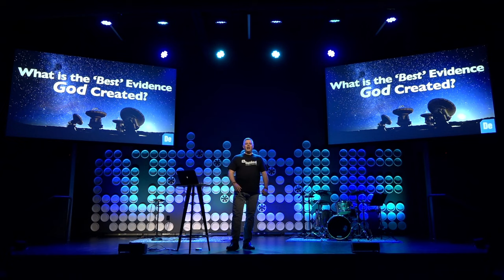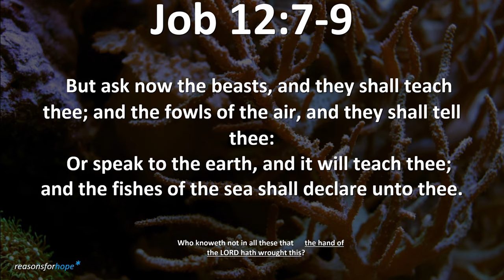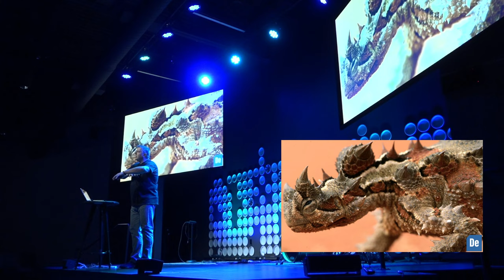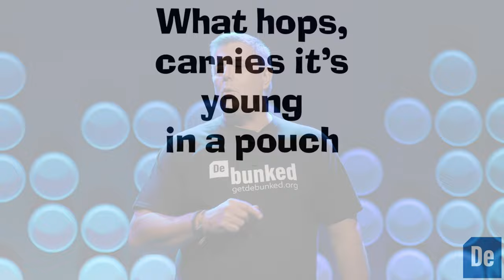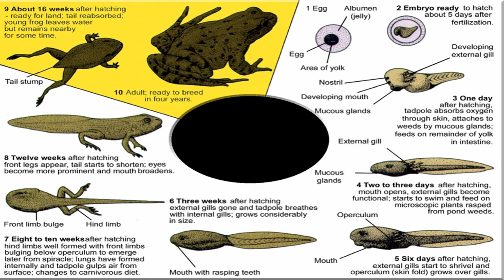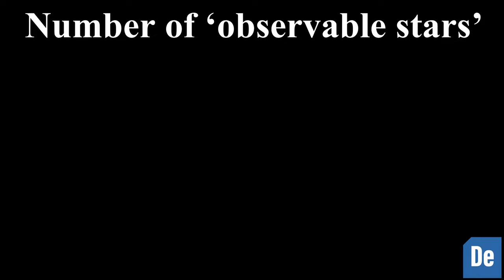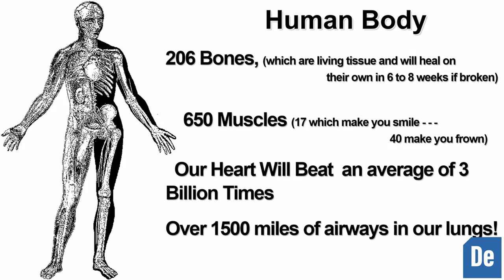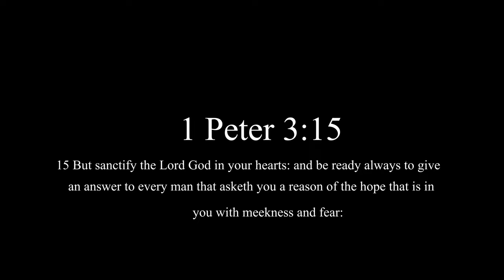What Will Carl Kerby Reveal as the Best Evidence God Created?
In this video, Carl Kerby will reveal the best evidence that God created the universe. Carl is a Christian apologist and author, and he reveals what is the best evidence for God's creation.

So what will Carl reveal as the best evidence that God created the universe?

God's creation is amazing, but, what is the best evidence God created?  Is the stars?  Is it the weta or possibly the penguin?  Watch as Carl Kerby of Reasons for Hope walks you through What is the Best Evidence for God?

Our goal is to provide resources for free to everyone.  Please help us produce more content to continue to accomplish the readiness of this generation.

1 Peter 3:15 But in your hearts revere Christ as Lord. Always be prepared to give an answer to everyone who asks you to give the reason for the hope that you have. But do this with gentleness and respect,